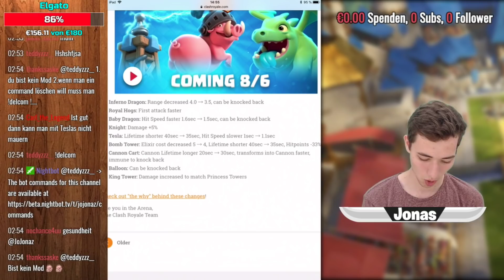BALANCE CHANGES! RIP TESLA? | Clash Royale Update deutsch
Clash Royale deutsch
Neue Balance Changes! Was ändert sich? Stirbt der Tesla?